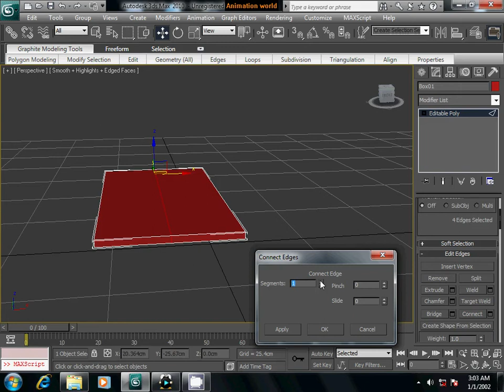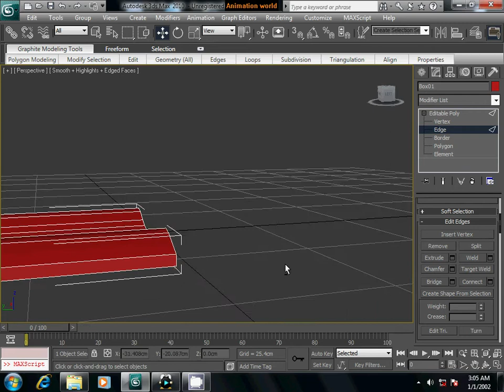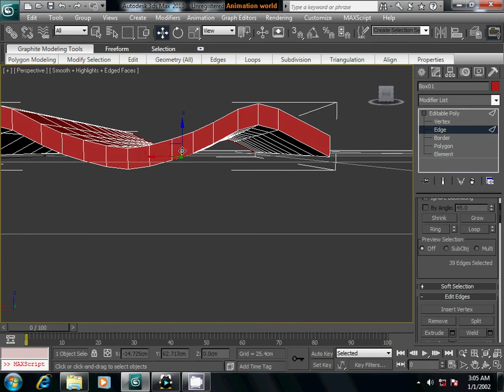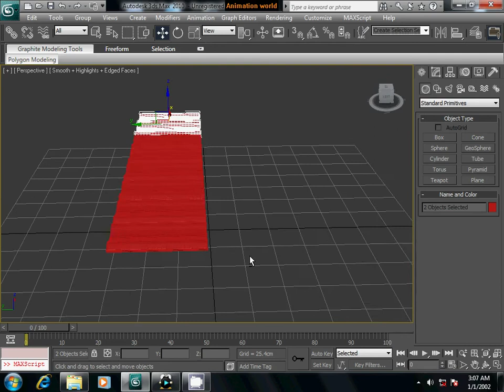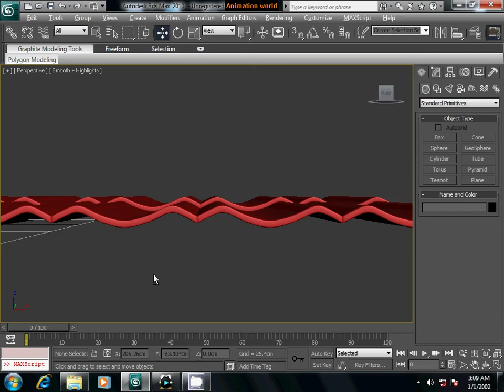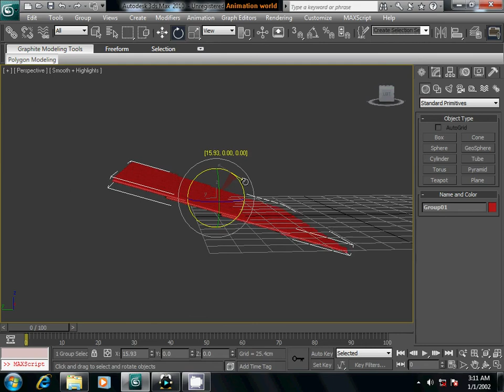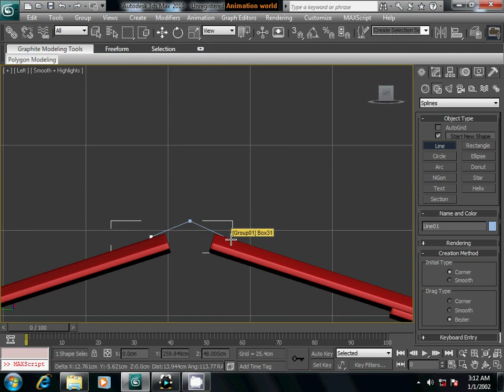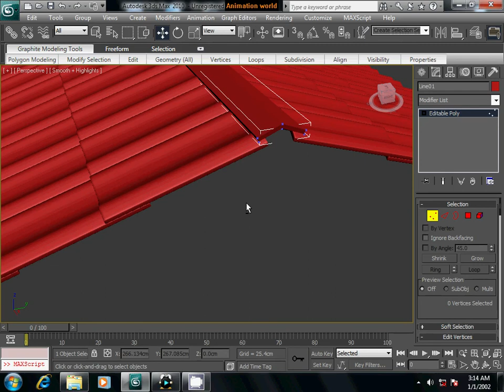How to make Roof Tiles In 3dsmax| Simple roof tiles in one click